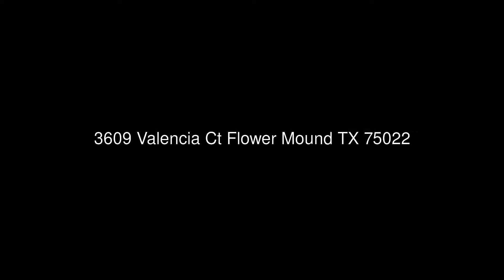3609 Valencia Ct Flower Mound TX 75022